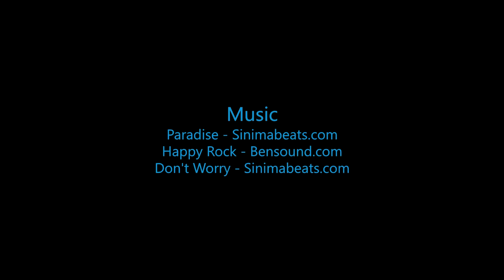Skydive B.I.G. - Celine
Skydive B.I.G. THe most Beautioful Skydive in the World! - Celine